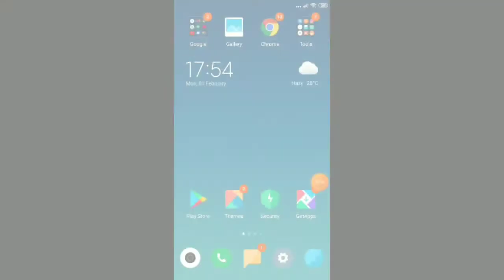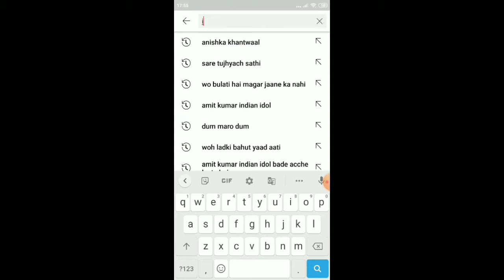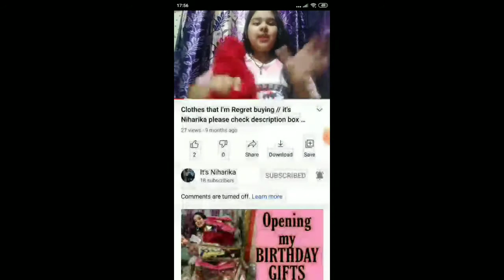My First QnA!!!.. | It's Niharika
Hello everyone I hope you liked my QnA video and if you want that I should make part 2 of this video then comment below and my both channels link are 👇
I hope you all enjoyed my today's video if you like the video then
I will meet you in my next video till then take care and bye bye 👋 👋